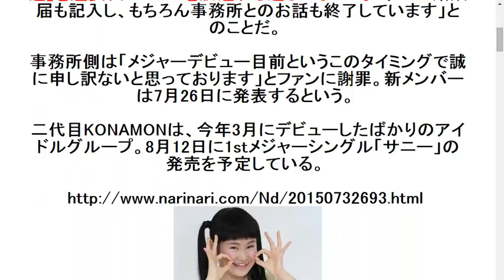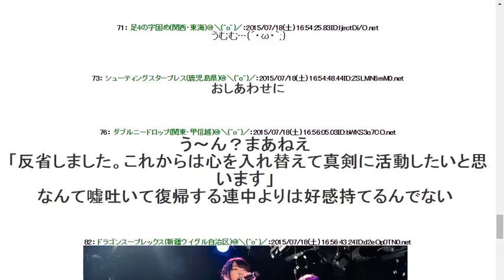【画像】アイドルが失踪し行方不明に、捜すとドルオタの家に→グループを脱退し結婚へ！